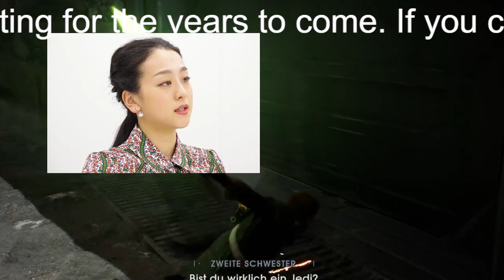浅田真央が交際相手との〝破局〟を初告白！ 結婚考えるも「ごめんなさいした」